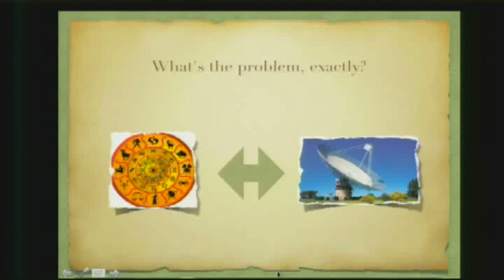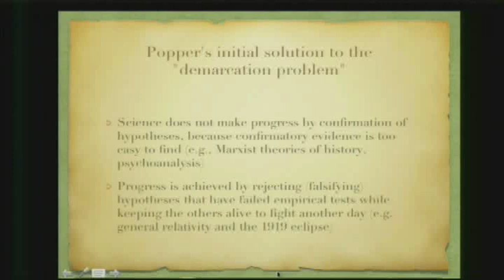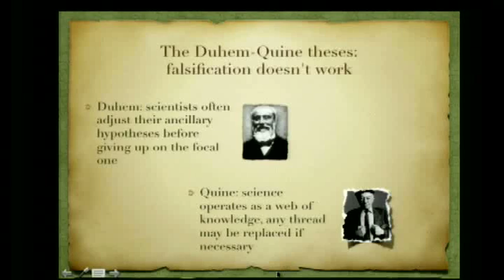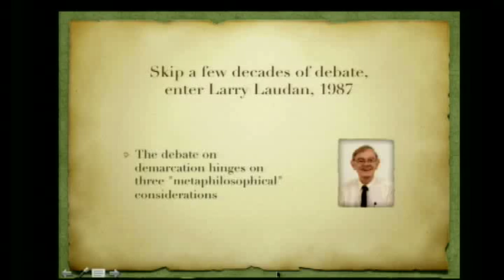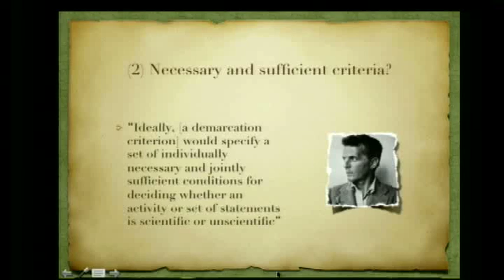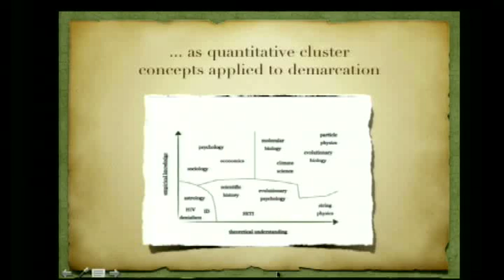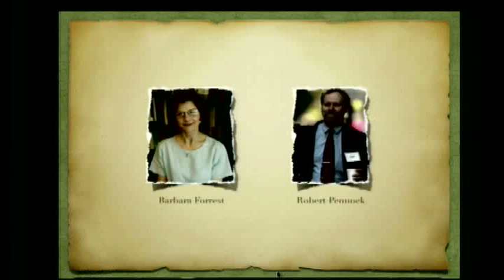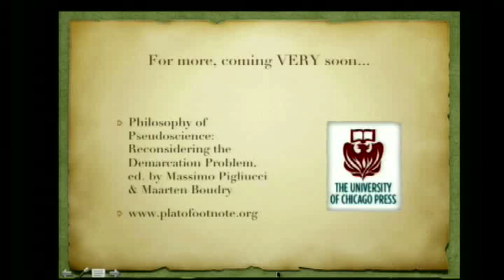Massimo Pigliucci - Demarcation: Science and Pseudoscience TAM 2013